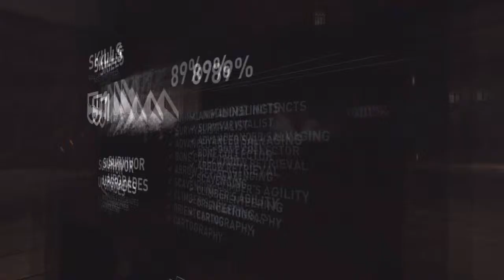iFonejacker9 :: Tomb Raider Definitive Edition Let's Play Part 32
PSN :- Fonejacker9